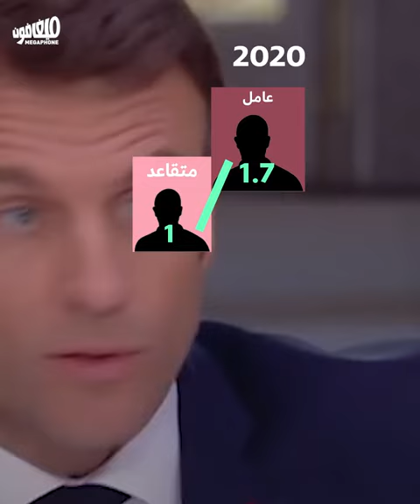فرنسا تواجه ماكرون: نتقاعد على الـ62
بعد أكثر من ثلاثة أشهر على الاحتجاجات، يتمسّك الشارع الفرنسي بالتقاعد على الـ62، ويُصعّد في وجه الرئيس إيمانويل ماكرون وإصراره على فرض «إصلاحات» نظام التقاعد. فماذا في خلفيات هذا الصراع؟